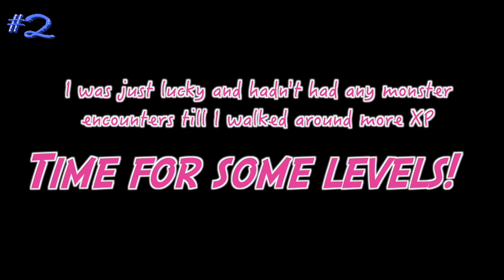[~Gameplay~] Final Fantasy 9 - Braving Evil Forest (Part 2)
FF9 re-release on PC, Part 2!
Braving Evil Forest.